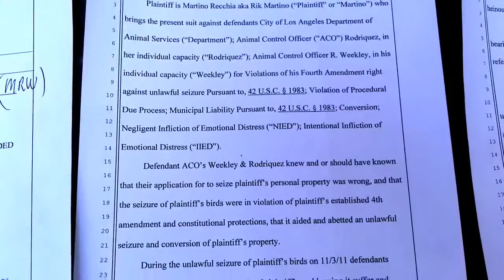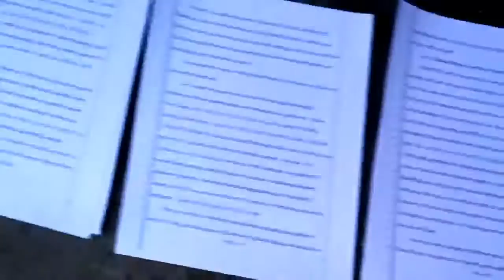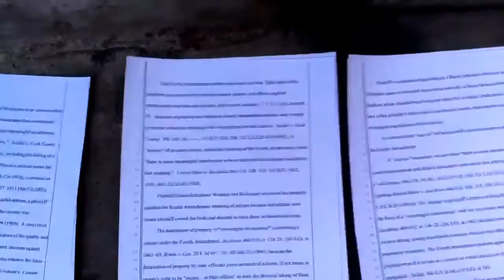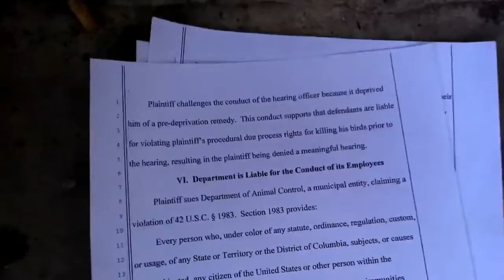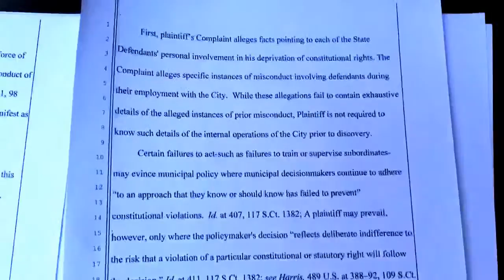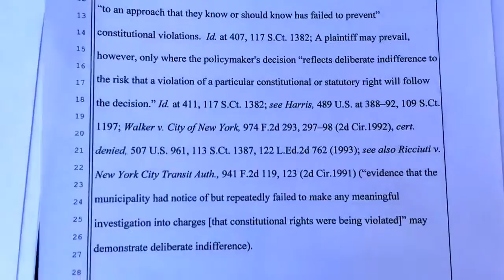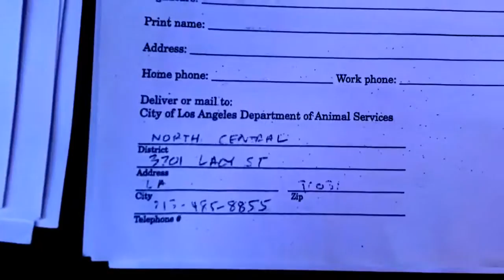1(323)850-8580/WHAT WOULD YOU DO IF THE CITY KILLS YOUR PETS BY VIOLATING YOUR RIGHTS? RIK MARTINO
LAWSUIT#1..WHAT WOULD YOU DO IF THE CITY KILLS YOUR PETS BY VIOLATING YOUR RIGHTS?MY PETS WERE MURDERED BY THE CITY OF LOS ANGELES/ANIMAL SHELTER/NORTH CENTRAL ANIMAL SHELTER.THE CITY OF LOS ANGELES FAILED TO PROTECT AND SAVE MY PETS ...DISEPTION/MALICE/MISLEADING/FRAUD/NEGLIGENT/INTIMIDATION/HARASSMENT/
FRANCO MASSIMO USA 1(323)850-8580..